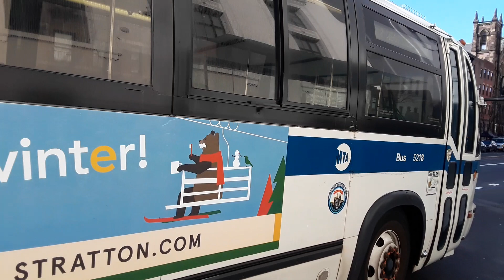MTA: NovaBus RTS-06 [5218]|NovaBus LFSA's [5293]/[5280] M12/M14D buses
Video #1:
Hudson Street & West 13th Street
•2012 NovaBus LFSA #5293 on the M14D To Lower East Side-Delancy Street-FDR Drive
•1999 NovaBus RTS-06 #5218 on the M12 To West Village-Abingdon Square

Video #2:
•1999 NovaBus RTS-06 #5218 on the M12 To West Midtown-Columbus Circle
•2012 NovaBus LFSA #5280 on the M14D To Chelsea Piers-11th Avenue

[MTA New York City Bus] Michael J. Quill buses